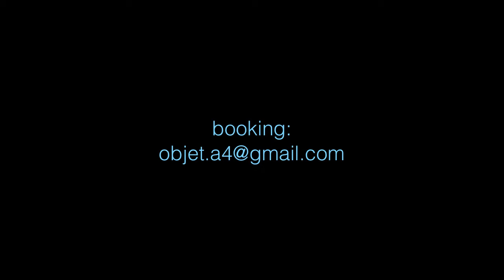Gianni Gebbia Polish Quartet : Vivere vorrei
Gianni Gebbia-soprano saxophone
Mateusz Gaweda -piano
Kuba Dworak -contrabass
Carmelo Graceffa -drums
live @ 12on 14 jazz Klub Warsaw Poland Sept.2017

Gianni Gebbia plays Aaron Drake mouthpieces